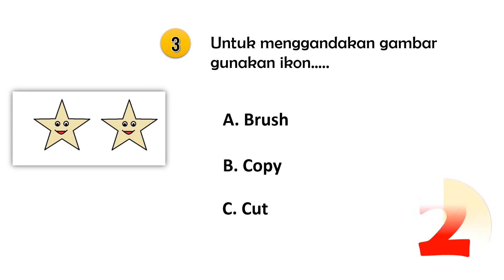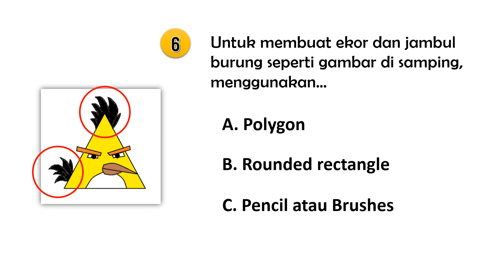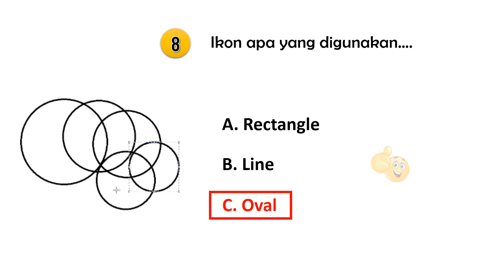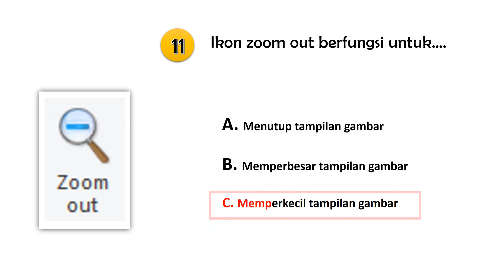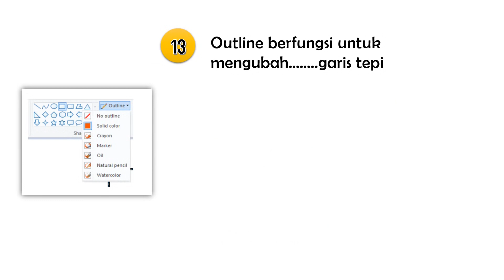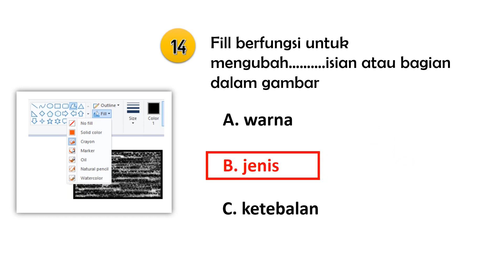KUIS TIK Persiapan PTS 1 | Kelas 3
Assalamulaikum.
anak-anak kelas 3 MI Muhammadiyah 25 Surabaya. Berikut pak Rozi buatkan video kuis sebagai persiapan untuk menghadapi Penilaian Tengah Semester 1.

Insyaallah soal yang keluar ketika PTS 1 tidak jauh beda dengan soal kuis pada video ini.
Yuk bagikan apa yang kalian tahu..